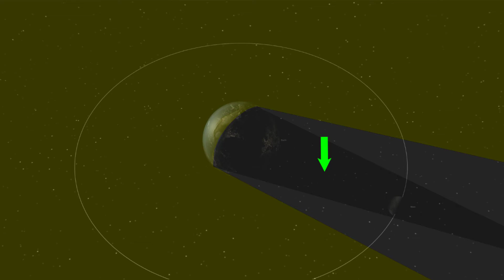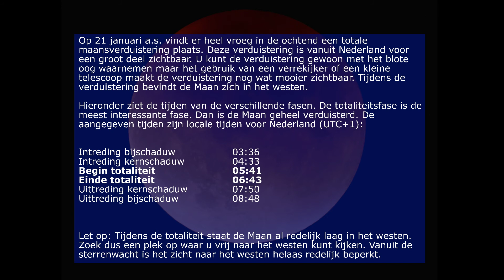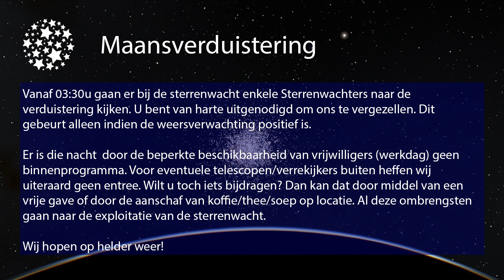Maansverduistering op 21 januari a.s.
Leer van alles over de aanstaande totale maansverduistering op maandagochtend 21 januari a.s.

Heeft u vragen of opmerkingen, stuur ons dan een bericht via FB, Instagram of via het contactformulier op de website.

Veel kijkplezier!